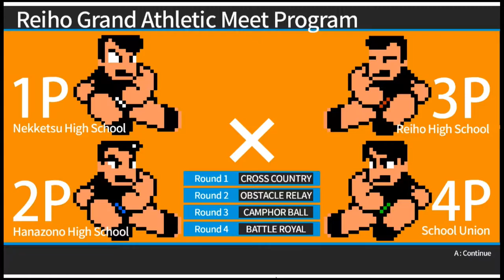River City Super Sports Challenge - All Stars Special TEST ULTRA (1080p)